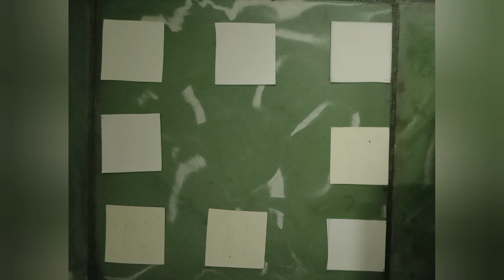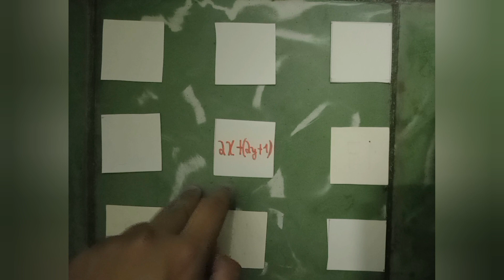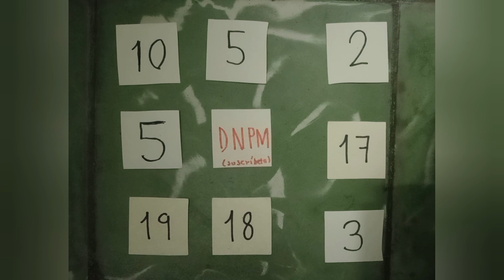Olimpiada de Mayo. (1996) Problema 4, inciso a